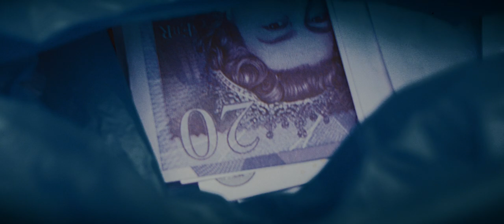Black Jack UK - Skinny Timmy (Little Johnny Pt2) (Music Video)